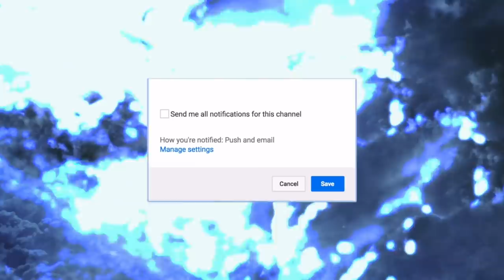Its Been 2 Days Without Seeing Or Talking To My Girlfriend...Im Losing It!